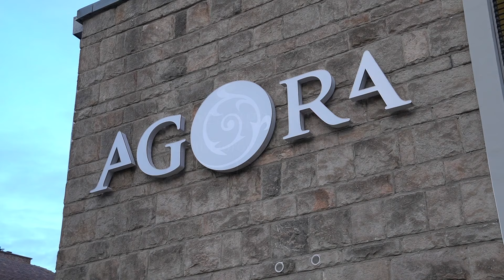Kanizsai Dorottya Gimnázium - 12.B Szalagavató Highligths